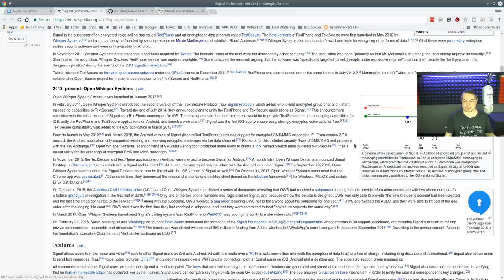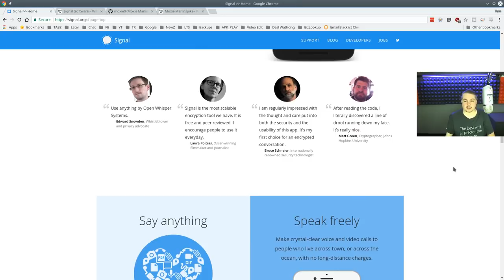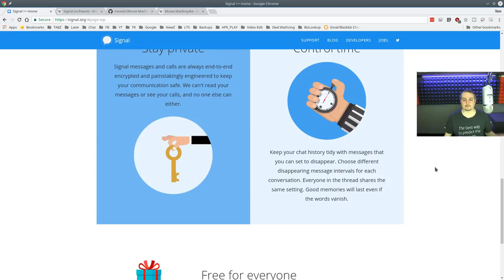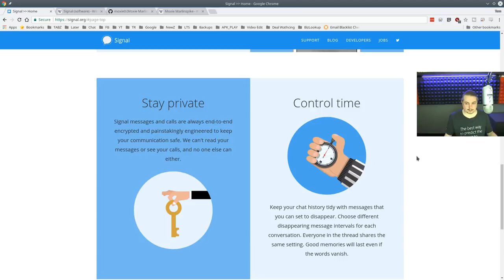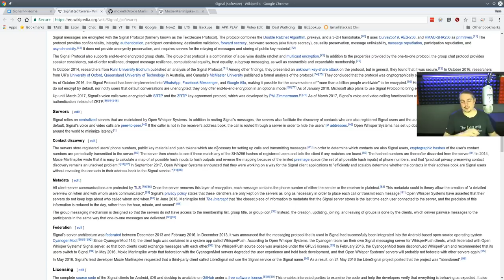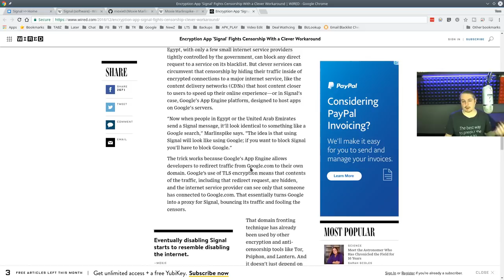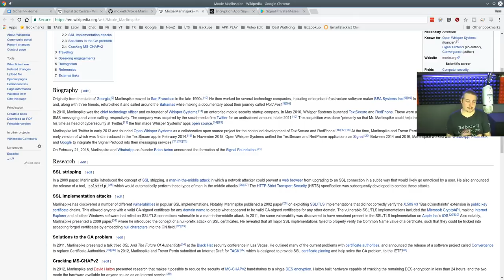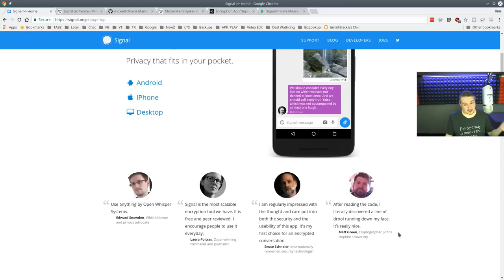Signal The Secure Messaging Platform with End to End Encryption